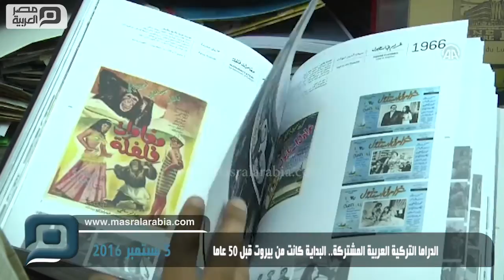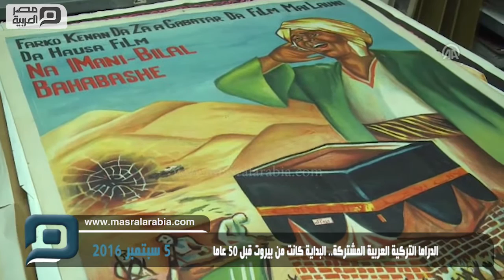مصر العربية | الدراما التركية العربية المشتركة.. البداية كانت من بيروت قبل 50 عاما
يبدو للجيل العربي، الذي بدأ يتفاعل منذ العام 2005 مع الدراما التركية، أن الأفلام التركية- العربية المنتظرة مستقبلا، ستكون سابقة هي الأولى من نوعها، غير أن الواقع يخالف ذلك تماما، فمثل هذه الأعمال الفنية شهدت طفرة في لبنان قبل أكثر من خمسين عاما، بعد تصوير قرابة الـ60 فيلما خلال الفترة ما بين عامي 1964 و1975. يبدو للجيل العربي، الذي بدأ يتفاعل منذ العام 2005 مع الدراما التركية، أن الأفلام التركية- العربية المنتظرة مستقبلا، ستكون سابقة هي الأولى من نوعها، غير أن الواقع يخالف ذلك تماما، فمثل هذه الأعمال الفنية شهدت طفرة في لبنان قبل أكثر من خمسين عاما، بعد تصوير قرابة الـ60 فيلما خلال الفترة ما بين عامي 1964 و1975.